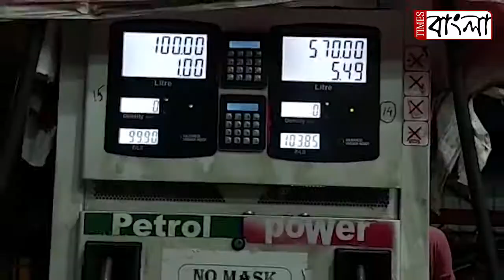পেট্রোল ডিজেলের মূল্য বৃদ্ধি প্রতিবাদে হাওড়ার লিলুয়াতে প্রতিবাদ মিছিল